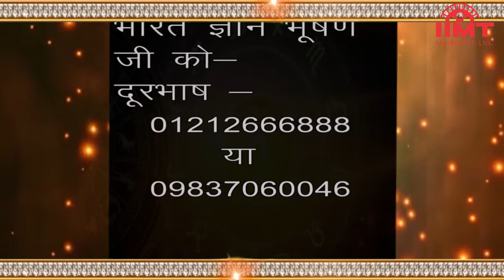आज का इतिहास@HISTORY OF THE DAY || 02-June || आज का राशिफल@TODAY'S HOROSCOPE || IIMT MEDIA